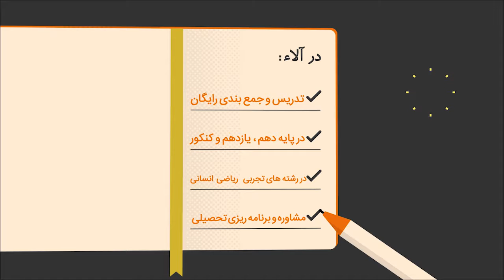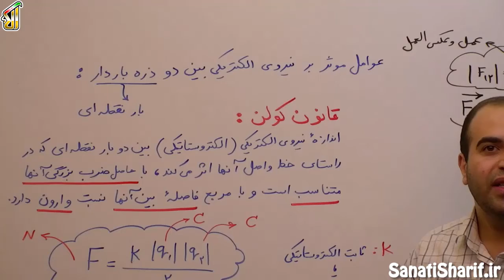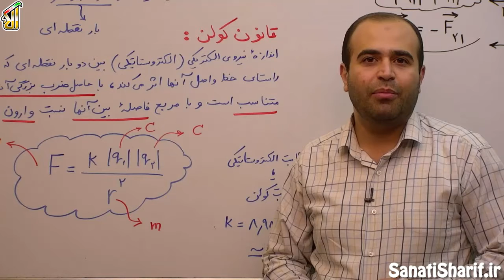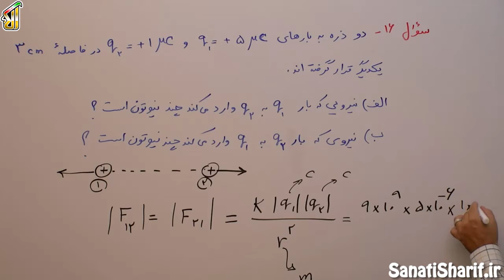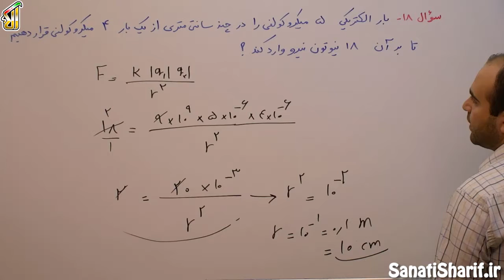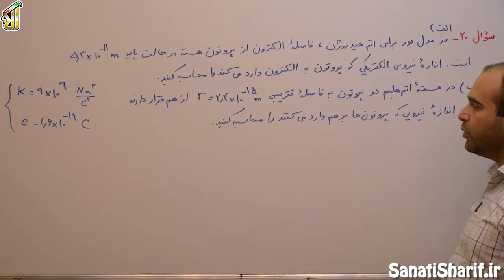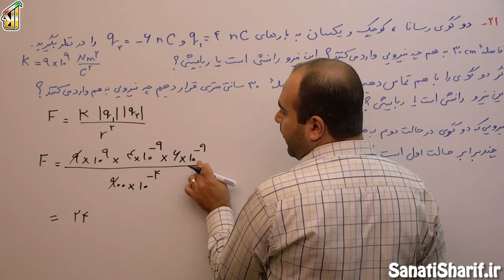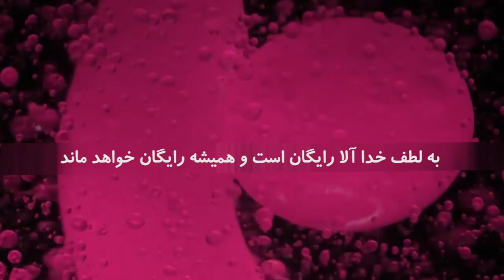فیلم جلسه 4 - فصل اول:الکتریستۀ ساکن (قسمت چهارم)، قانون کولن (قسمت اول)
تو این جلسه ما قانون کولن رو مطرح خواهیم کرد در واقع می خوایم ببنیم وقتی دو تا بار در یک فاصله ای از هم قرار گرفتن چه نیرویی به هم وارد می کنند و این نیرو به چه عواملی بستگی داره ، سوالات مربوط به قانون کولن رو این جلسه مطرح خواهیم کرد سوالات رو طبقه بندی کردیم و تو این جلسه بخشی از این سوالات رو بررسی میکنیم